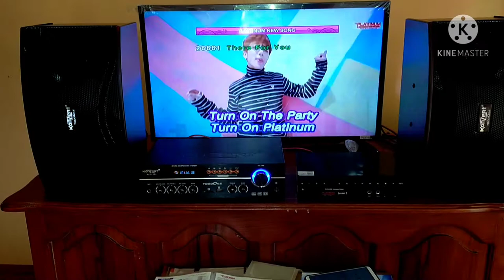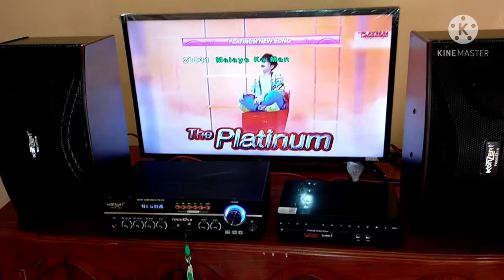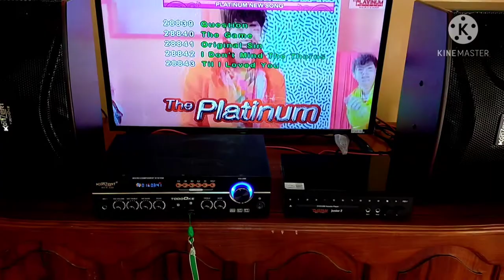KONZERT KCS- 222 MICRO COMPONENT SYSTEM TODOOKE AND PLATINUM PLAYER JUNIOR 2 UNBOXING SOUNDS CHECK.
➡️BRAND: KONZERT MICRO COMPONENT SYSTEM
👉 MODEL: KCS-222
👉 2PCS 8" IC SPEAKER
👉 AMPLIFIER 300W × 2
👉 8 OHMS
👉 WITH USB,SD SLOT,FM RADIO, BLUETOOTH
👉 WITH REMOTE CONTROL
👉 WITH BASS AND TREBLE CONTROL
👉 2 MIC INPUT
👉 1 FRONT , 1 BACK
👉 WITH MIC VOLUME,MIC BASS,MIC TREBLE,AND MIC ECHO CONTROL
👉 WITH BUILT IN BLOWER FAN FOR COOLING
👉 FREE MICROPHONE

➡️ BRAND: PLATINUM DVD PLAYER
👉 MODEL: JUNIOR 2 KS-10
👉 SONGBOOK 14,960 SONGS
👉 USB SLOT PLAYBACK
👉 2 MIC INPUT
👉 MIC VOLUME 1, MIC VOLUME 2

.ALLAN ELECTRONICS.

✅ CLICK BELL ICON'S

TO GET NOTIFY ON MY NEW UPCOMING VIDEO...